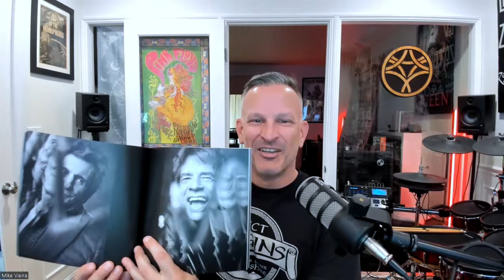Rolling Stones ♦ Hackney Diamonds ♦ Immersive Album and Deluxe Set Review